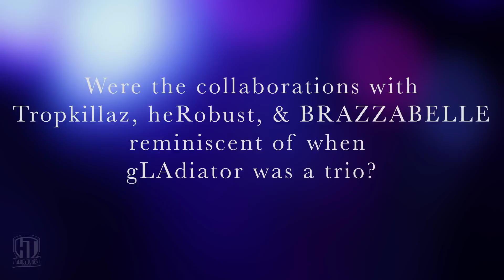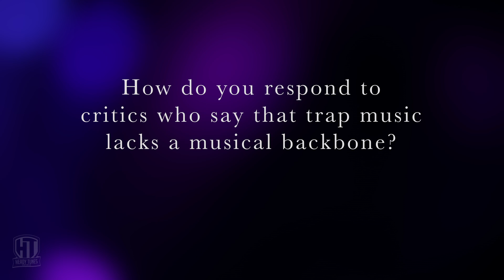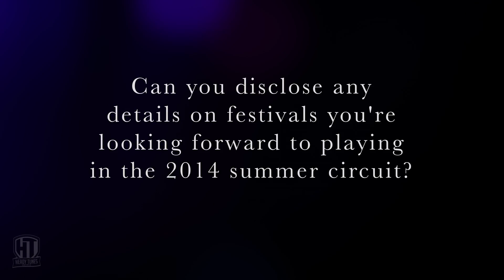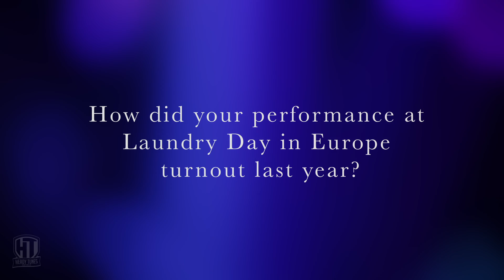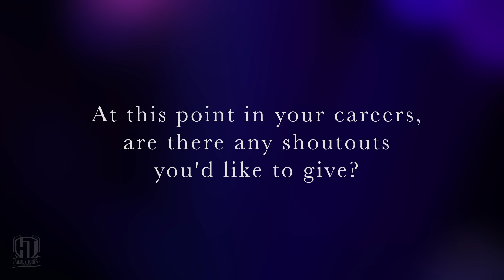gLAdiator: Exclusive Interview 2.20.14 [HD]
¤¤GIVING YOU A TASTE OF CHRONIC MUSIC, EVERY DAY¤¤